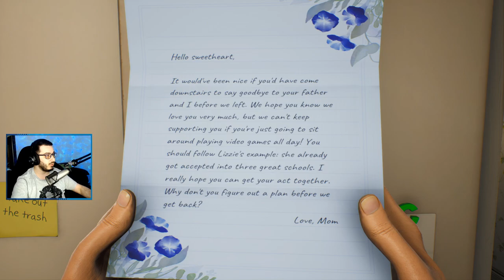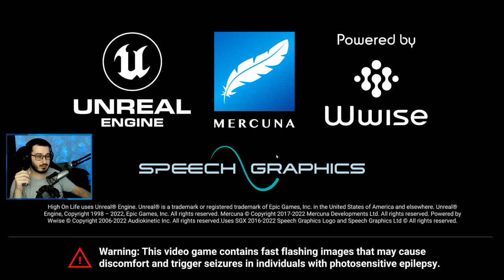LIKE A KITE | High on Life | Stream Gameplay Part 1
The player character and their sister Lizzie find themselves alone in their house while their parents are away. They witness the killing of their neighbor by aliens and are spat on by one of the aliens, enabling them to communicate with it. The alien, Gatlian Kenny, reveals that their planet is being invaded by the G3 Cartel, led by Garmantuous, who plans to turn humans into drugs. To fight against the G3, Kenny tasks the player with finding and hiring the famous bounty hunter Gene Zaroothian.

The player becomes the Bounty Hunter and is given Gene's old bounty hunter suit. They are tasked with retrieving Gene's old knife from a G3 mercenary named 9-Torg. The player travels through Blim City's slums, fights through 9-Torg's gang, and defeats her. They then go on to kill the leaders of the G3, including Douglas and Krubis, who have captured other Gatlians. Sweezy, who can create time bubbles, and Gus, who shoots razor blades, join the player's team.

After killing the bounties, the player is praised by Blim City's Magistrate Clugg Nuggin and is asked to join forces with him. Clugg offers a special device to help rescue imprisoned humans and requests the player's help in fighting the G3. The player accepts and receives intelligence on the G3 from Clugg. They later receive a jetpack upgrade for their suit.

Lizzie gets into arguments with Gene and starts dating an alien named Tweeg. The player helps resolve an argument between them. Gene informs the player about two new bounties, the Skrendel Bros and Dr. Jon Giblets. The player defeats the Skrendel Bros and finds Lezduit, a powerful Gatlian in Giblets' possession. They also learn about Kenny's involvement in the destruction of his home planet.

Gene fixes Lezduit while the player searches for Lizzie, who has gone missing. They find her at a Space Applebee's and learn about Kenny's past. Depending on earlier choices, Lizzie either breaks up with Tweeg or kills him. The G3 attacks, and the player and Lizzie teleport to Gatlus, Kenny's destroyed home planet. Kenny reveals that the G3 plans to turn Earth into a wasteland like Gatlus.

The player and the Gatlians help Kenny reconcile with the group. They track down and kill Nipulon, retrieve Earth's coordinates, and return home. Gene provides the player with an atomizer bomb. The player battles Garmantuous, immobilizes him, and tries to use the bomb but fails. Garmantuous captures two people, who are not actually the player's parents, and kills them. The player defeats Garmantuous, and Kenny sacrifices himself by detonating the bomb manually.